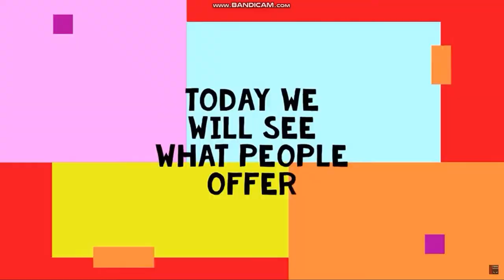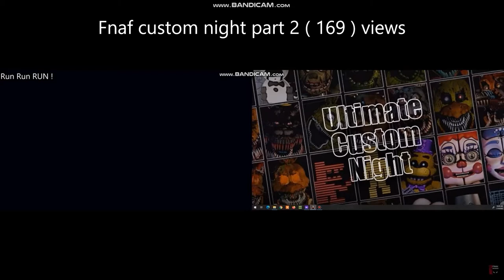Fahad waseem : popular videos so far